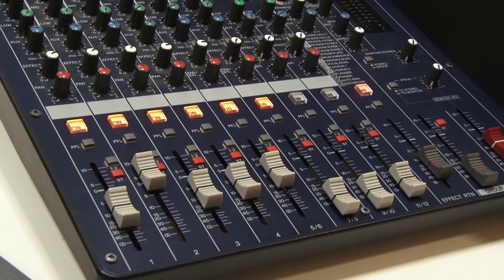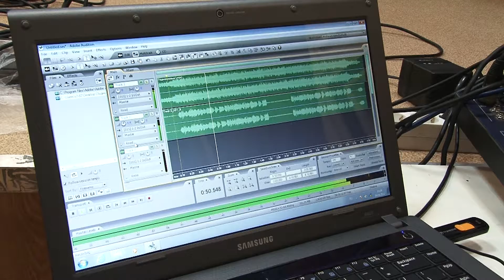Rodniki Rossii-Ved` ti Rossiya snishsya mne-(US&ViTa)